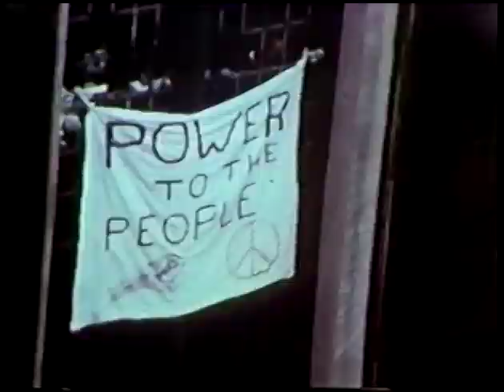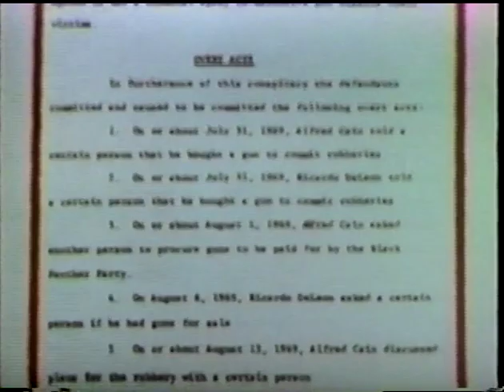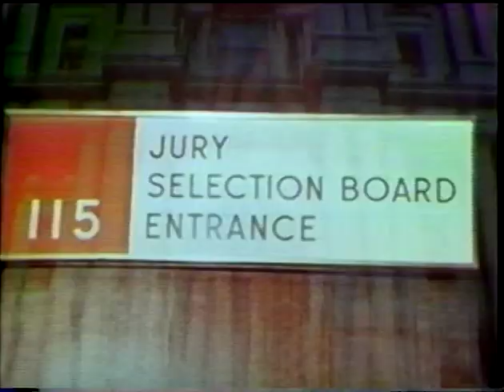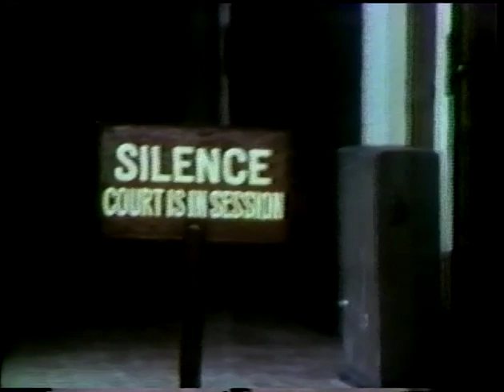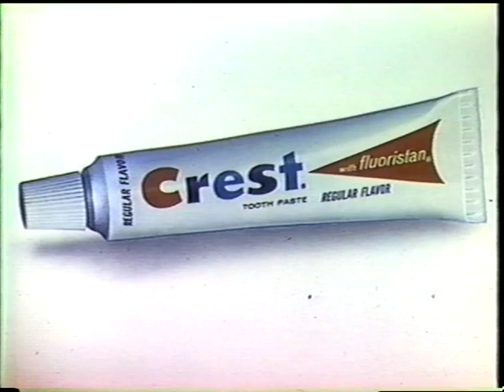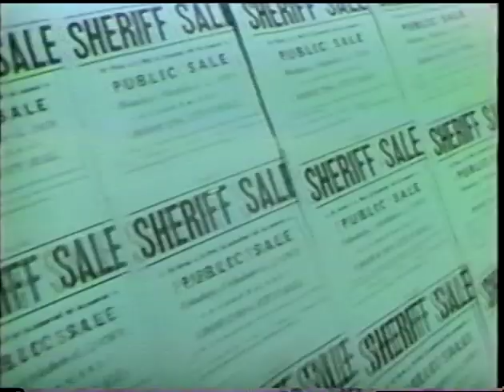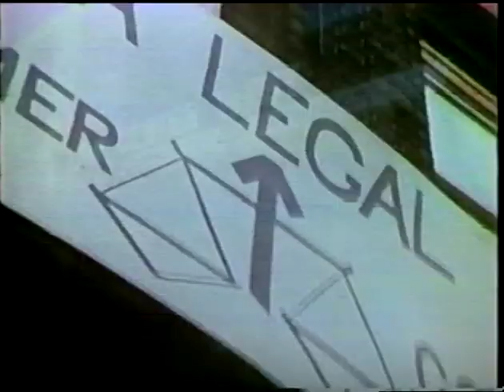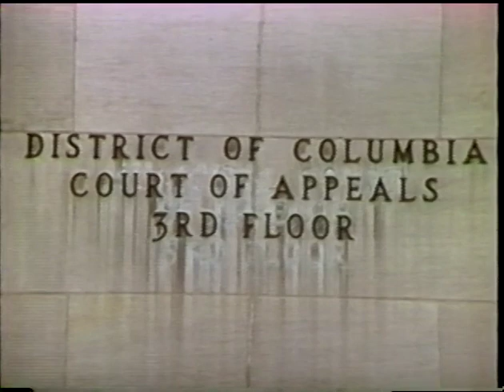Justice in America: Some Are More Equal Than Others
Originally aired on CBS on April 20, 1971, hosted by Eric Sevareid.  One in a series of irregularly scheduled in-depth reports. Part one of this three-part "Justice in America" series, subtitled "Some Are More Equal Than Others." This program examines the machinery of justice in America and the concept of equality under the law. A Black Panther case is studied, and the question of police credibility is raised. The issues of jury selection and bail are discussed. The bias against the poor is discussed by Judge J. Skelly Wright of the U.S. Court of Appeals. The built-in bias favoring creditors is discussed. Joel Weisberg speaks on the right to legal services. Closes with a look at housing laws in Washington, D.C.